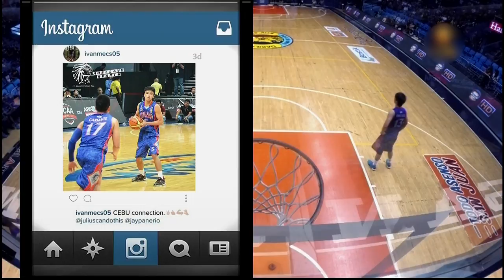LPU vs. AU 3rd Quarter Game | NCAA 91 MB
NCAA Season 91: Lyceum of the Philippines University (LPU) vs. Arellano University (AU) - 3rd Quarter Game, July 3, 2015, San Juan Arena.